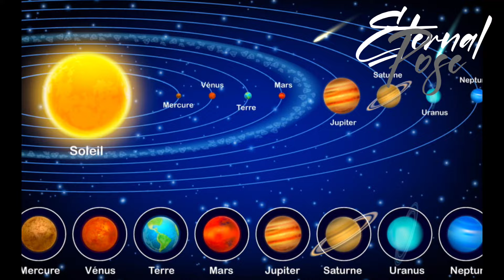CES REVELATIONS SUR LE GOROSEI CHANGERA COMPLÈTEMENT VOTRE VISON DE L’ŒUVRE-ONE PIÈCE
Slt les nakama . J’espère que vous aller bien
Après deux semaines de travail, voici la vidéo prête à entamer sa course . J’espère qu’elle vous plaira . N’hésitez pas à me dire ce que vous avez aimer et à venir me soutenir pour aider la chaîne
Bientôt les 1k . Venez nombreux